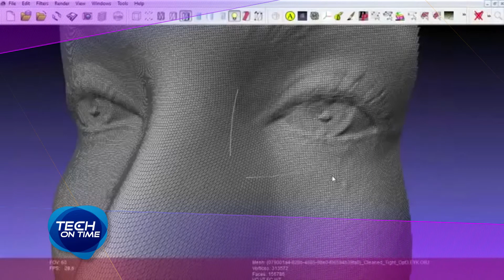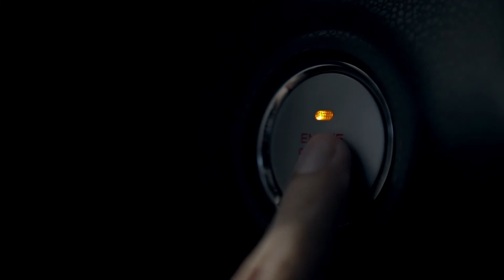Tech On Time 3 min : CES 2015 Innovation Award สุดยอดนวัตกกรมและเทคโนโลยแห่งปี ตอน 2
สำหรับวันนี้เรายังอยู่กันที่ 2015 CES Innovation Award Showcase เช่นเดิมครับ เพื่อหยิบสุดยอดนวัตกรรมประจำปีที่ได้รางวัล Best of Innovation ที่น่าสนใจตัวอื่นๆ มาฝากคุณผู้ชม

 อย่างที่ผมบอกครับว่า แต่ละตัวนั้นเค้าคัดกันมาเรียบร้อย ดังนั้นภาระหนักจึงอยู่ที่ผม ว่าจะคัดตัวไหนออก เพราะทุกตัวนั้นล้วนเป็นอะไรที่แปลกใหม่และโดดเด่นอย่างมาก แต่จำเป็นเพราะเวลาของเรามีจำกัดครับ